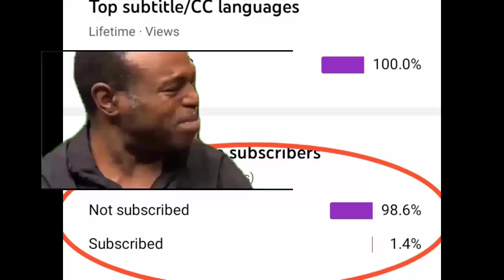POGARU (2021) new ringtone download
Ringtone New  ringtone new love ringtone Punjabi song ringtone 2020 ringtones Arabic ring